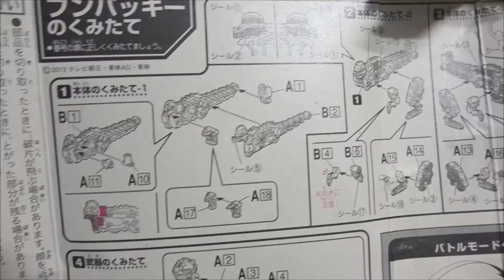파워레인저 다이노포스 붐파키 만들기와 8 다이노셀 장난감 Dino Charge Kyoryuger bunpachy & tobot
These toys are Power Rangers Dino Charge Kyoryuger making Bunpachy and black Tirannoking.
파워레인저 다이노포스 "붐파키 만들기"와 8 다이노셀 사운드 들어보는 장난감 놀이 동영상입니다.